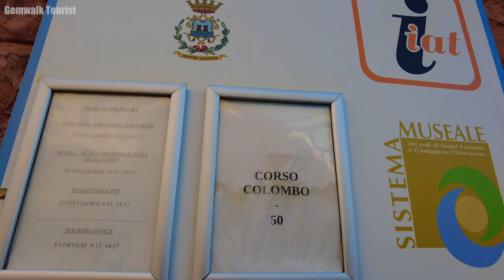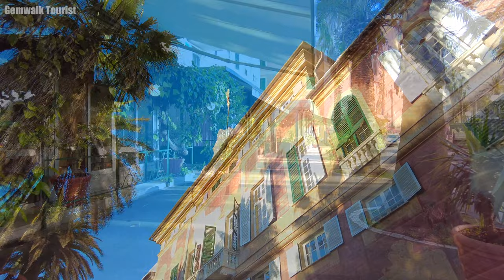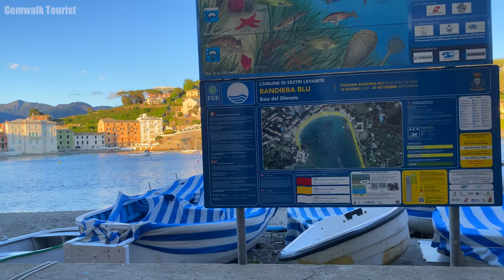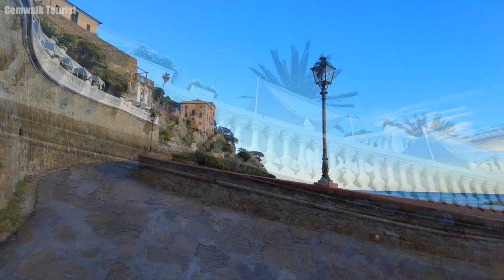Sestri Levante - One of the most beautiful jewels of the Italian Riviera🇮🇹Cinematic Walking 4K60fps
□ Home page of Commune of Sestri Levante for tourist :
□ Location📍🌍
Sestri Levante,  Regione Liguria, Northwest of Italy🇮🇹
□ Date of recorded🎥
May 2023

🌺Santa Margherita Ligure - One of The Most Beautiful Town on the Italian Riviera🇮🇹Scenery 4K 60fps

🌺Rapallo - One of The Most Beautiful Town on the Italian Riviera🇮🇹Scenery up to San Michele 4K 60fps

🌺Portofino - The Most Beautiful Town on the Italian Riviera🇮🇹 - Beautiful Sunset Evening Walk 4K

🌺San Fruttuoso - One of the most beautiful jewels of the Italian Riviera🇮🇹4K60fps

Sestri Levante is a beautiful coastal town located in the Liguria region of Italy. Known for its picturesque setting and charming atmosphere, it attracts many tourists each year. Here are some highlights and recommendations for your visit:
1. Baia del Silenzio (Bay of Silence): This iconic crescent-shaped beach is one of the main attractions of Sestri Levante. Surrounded by colorful buildings and framed by clear blue waters, it offers a peaceful and relaxing atmosphere.
2. Baia delle Favole (Bay of Fables): Another stunning beach in Sestri Levante, Baia delle Favole is known for its scenic beauty. It offers a mix of sandy and rocky areas and provides a great spot for swimming and sunbathing.
3. Historic Center: Take a stroll through the town's historic center, characterized by narrow streets, traditional houses, and lovely squares. Explore the local shops, cafes, and restaurants, and experience the authentic Italian atmosphere.
4. Excursions to Cinque Terre: Sestri Levante is conveniently located near the famous Cinque Terre region. Consider taking a day trip to visit the five colorful fishing villages of Riomaggiore, Manarola, Corniglia, Vernazza, and Monterosso. These picturesque towns are known for their stunning coastal landscapes and hiking trails.

Sestri Levante is a popular tourist destination throughout the year, but the best time to visit can depend on your personal preferences and the activities you plan to engage in. Here's a breakdown of the different seasons:

Summer (June to August): This is the peak tourist season in Sestri Levante, as the weather is warm and sunny. The beaches are bustling, and the town is livelier with various events and festivals. However, it can get quite crowded during this time, so be prepared for larger crowds and higher accommodation prices.
Spring (April to May) and Autumn (September to October): These seasons offer mild temperatures and fewer crowds compared to summer. The weather is generally pleasant, making it a great time for exploring the town, hiking in the surrounding nature, and enjoying outdoor activities. It's also an excellent time to experience the local culture and cuisine.
Winter (November to March): Sestri Levante experiences a milder winter compared to other parts of Europe. While the temperatures may be cooler, it's still possible to enjoy the town's charm and some indoor attractions. Winter is the off-peak season, so you'll find fewer tourists and better deals on accommodations.

Overall, if you prefer a lively atmosphere with sunny beach days, summer is the ideal time to visit Sestri Levante. If you prefer milder weather and a quieter experience, spring and autumn would be suitable choices. Just remember to check the weather forecast and consider your personal preferences when planning your trip.

Thank you very much for watching. Ciao!

00:00 Opening-Map of Sestri Levante Google Earth
00:51 Salita Mantella a Monte
16:42 Vico del Bottone
17:28 Via XXV Aprile
20:07 Corso Colombo
20:46 MUSEL Museo archeologico Palazzo Fascie
22:37 Via Asilo Maria Teresa
23:58 La vela di Pomodoro
25:12 Viale Rimenbranza
29:29 Baia delle Favole
35:40 Basilica Santa Maria di Nazareth Sestri Levante
36:38 Via Portobello
39:33 Statua il pescatorello
40:25 Baia del Silenzio
46:26 Via Cappuccini
49:32 Salita Cappuccini
50:19 Baia del Silenzio Sunset
51:45 Baia del Silenzio Daytime- Ending

Please enjoy One of The Most Beautiful jewel on the Italian Riviera, Atmosphere of Sestri Levante !!